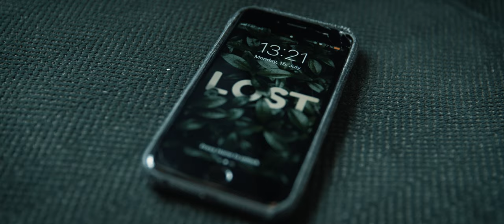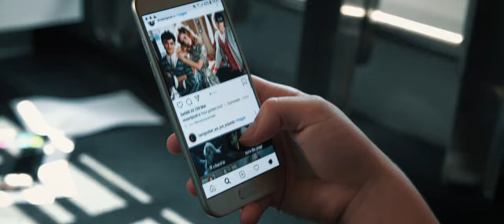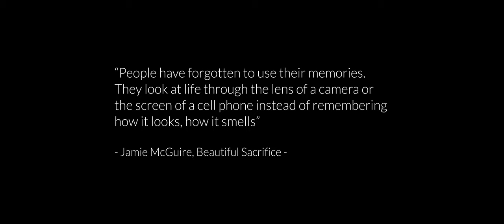Stared - Short Movie [4k]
This is my second short movie "Stared" Enjoy! Tell me afterwards if you liked it! :)

Ich präsentiere euch meinen zweiten Kurzfilm namens "Stared"! Sag am Ende bescheid wie du ihn findest! ^^

DanStudios presents:
"Stared" written by Daniel Langebner
Starring: Klara Wandl, Maximilian Markl, Jakom Kammleithner, Jana Lichtenegger, Klaudia Chudy,

Directed by: Daniel Langebner
Edit by: Daniel Langebner

Asisstenz / Fahrer: Jakob Kammleithner

Zimmer drehorte: Florian Funke

Großes Dankeschön an Alle die mich bei diesem Filmprojekt unterstützt haben!

Camera's used in the movie:

• Sony a6500 with Sigma 30mm f1.4
• FS7 with Canon 16-35mm

Haftungsauschluss: Der film ist ein "non profit film" und hat daher kein Geld vorher, während und/oder nach dem Aufnahmeprozess verdient.